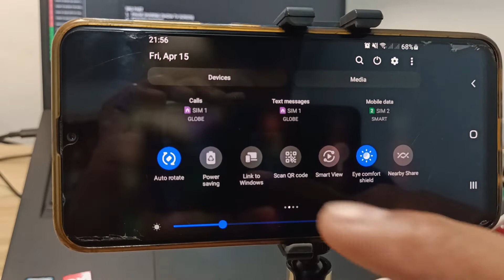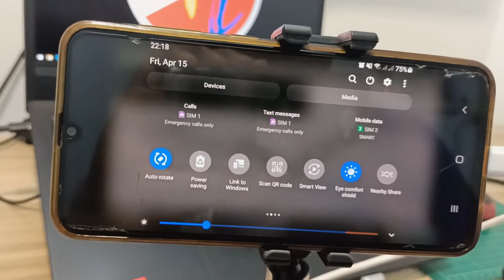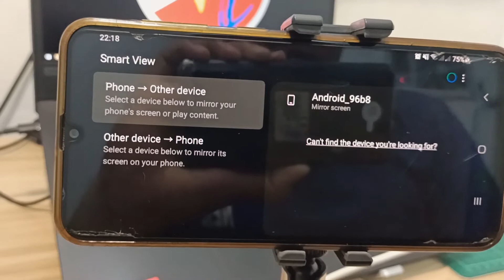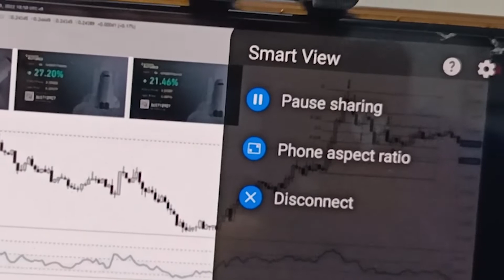HOW TO CONNECT YOUR PHONE TO TV | SCREEN MIRRORING (English)